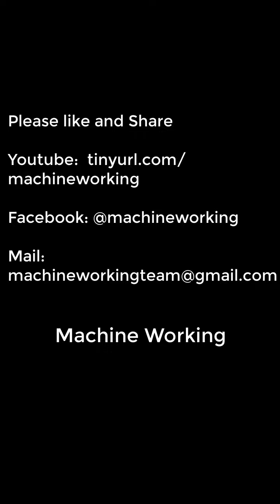Forging a chef's knife with a drive shaft